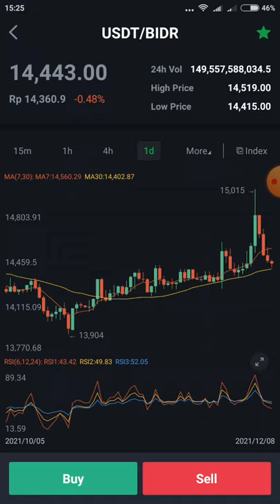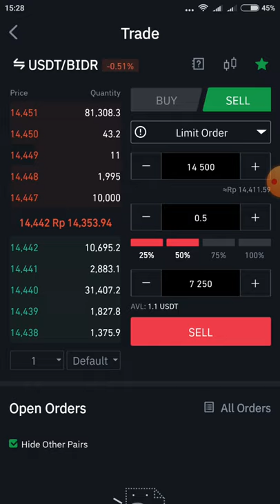Video Tutorial Jual USDT Ke BIDR Pada Aplikasi Toko Crypto-Tutorial Pencairan Dari Dollar Ke Rupiah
Halo teman-teman YouTube sebangsa dan setanah air salam sehat dan sukses selalu untuk kita semua.
Konten kali ini seputar dunia crypto currency atau bitcoin sebagai mata uang digital.
Berikut video tutorial bagaimana cara menjual koin usdt ke IDR sehingga bisa kita tarik masuk ke dalam rekening bank.
Semoga bermanfaat dan membantu anda dalam bertransaksi di toko kripto. Salam cuan dan salam miliarder.